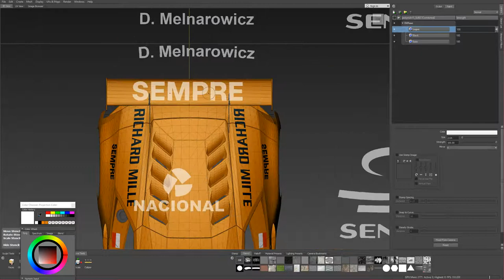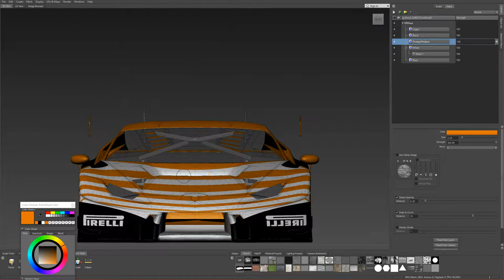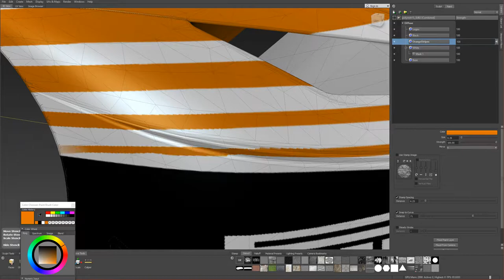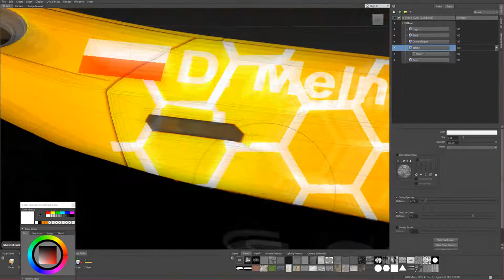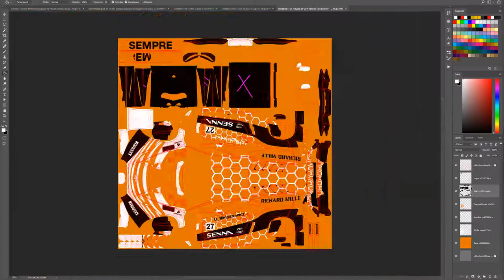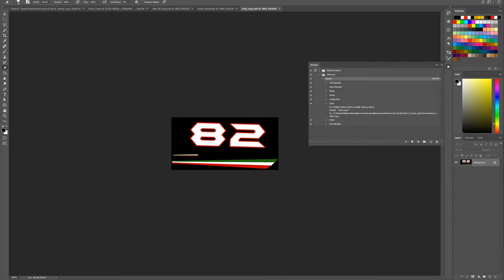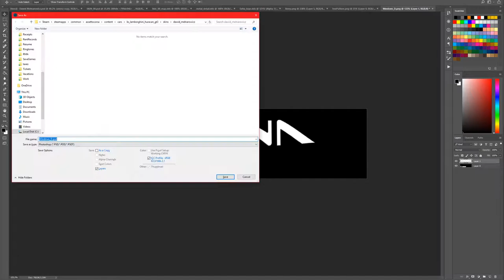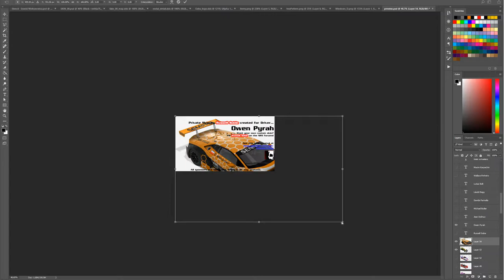#24: Lamborghini Huracan GT3 - Assetto Corsa Livery Series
Another car for Dawid based on a design he created for myracingcareer.com, this time on the Lambo GT3 for the GT3 series on simracingsystem.com.

Software Used:
Autodesk Mudbox
Adobe Photoshop
Greenshot
Content Manager
Notepad++